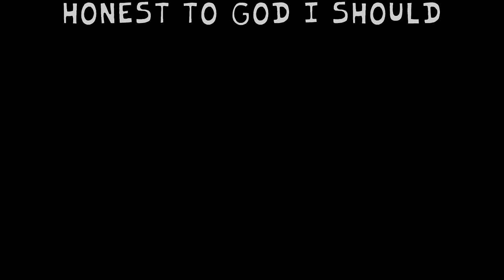Friday Night Funkin' Breaker Bundle | Soulles DX - Gamebreaker - Unofficial (FNF Mod/Sonic.exe)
Friday Night Funkin' Breaker Bundle | Soulles DX - Gamebreaker (Unofficial/Fanmade Build) for the PC in 2160p Ultra HD, this time Pico faces DX, Another version of Sonic.exe.

This is DX, a "red virus" who resides in the Sonic Clic Collection for the Nintendo DS, killing Sonic's friends by unknown motives. It is why you see Knuckles drowning during the song. Tails also become a victim but I saw no sign of him in this unofficial game breaker song. I'll be playing Breaker Bundle on very hard. Will Pico be able to defeat DX or will he lose?

The mod has 4 songs that involve Sonic, Family Guy, Minecraft Steve & Creeper, & your favorite among us / imposter

Game Note: Gamebreaker, made with love! Fight for your life as Pico against DX, and beat him before he destroys your game! Gamebreaker is s a scrapped song from a mod called Soulles DX

Featuring:
- Gamebreaker, complete with original art and insane song events!
- Blockbreaker, an explosive Minecraft themed cover!
- Bedbreaker, featuring THE family guy himself! Peter / Retep / Lois
- Rolebreaker, featuring an imposter / Among us! I won't tell you who.

(This mod is NOT the official Gamebreaker, this is just a fan-made take on the song because we really, really like Gamebreaker.)

All Songs from Friday Night Funkin' VS DX Breaker Bundle Full Week Mod Timestamp:
00:00 Preview & Game Over
01:04 Message / Quote
01:24 Title Screen
01:30 Message | Week List
01:42 Dev Message
01:45 Animation/Cutscenes
02:15 1) Gamebreaker (Sonic/DX vs Pico)
02:45 Pico shoots Sonic, DX revealed himself (Phase 2)
03:21 Pico Voice changes
03:40 Phase 3
04:14 Pico Voice changes
04:33 Pico falls underwater & knuckles appear
04:45 Phase 4
05:02 Phase 5
05:09 Pico Voice changes
05:22 Comic Transition 1
05:47 Comic Transition 2
05:55 Phase 6
06:34 Freeplay
06:47 2) Blockbreaker (Creeper vs Steve)
07:08 Tick Tock
07:49 Boom
08:02 Phase 2
08:22 Boom
08:42 3) Bedbreaker (Peter vs Lois)
09:13 Retep reveals himself
09:47 Lois uses words 1
10:40 Lois uses words 2
11:35 Lois uses words 3
12:14 She loves it
12:57 4) Rolebreaker (Cyan)
13:29 Phase 2
13:56 Brown & White argue
14:19 Double Kill
14:36 Meeting Room
15:01 Voted Cyan out
15:40 Credit
16:10 All Game Over Animations & Bad Ending
17:58 Extras / Old Build / Concept
18:43 Hard & DX quick comparison
19:01 Pause Theme
19:35 Outro - CommunityGame

Mod Creators for VS Sonic.EXE DX | Breaker Bundle below:
Grimlock495 - director-lead charter:
Doorknob - co creator of DX:
no socials?